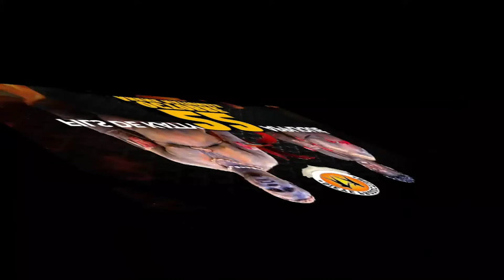🚨Sa Touba mousoul dougou fi modou lo di guimbo Eh Bouba def si cod revel daniouy fay serigne mou..